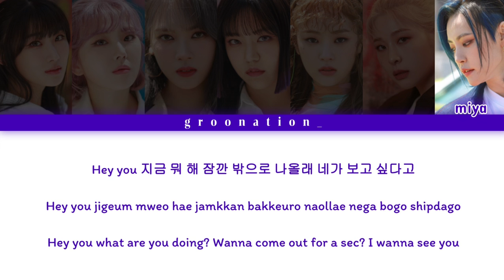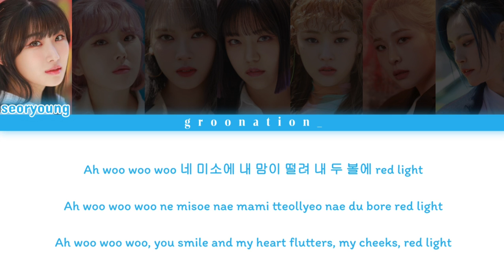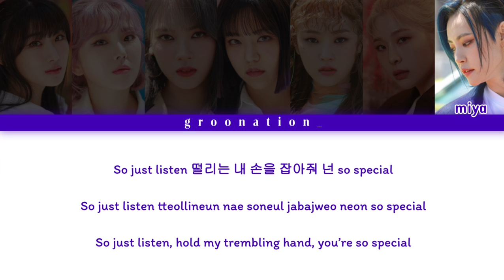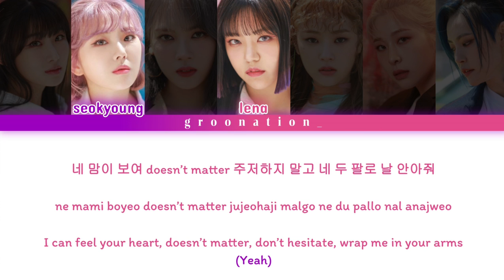How Would GWSN Sing "DM" by Fromis_9? | Han/Rom/Eng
not requested i just really love this song